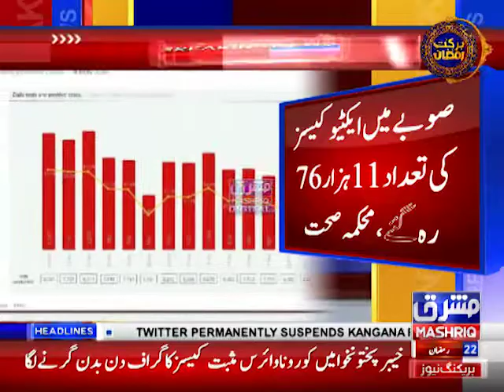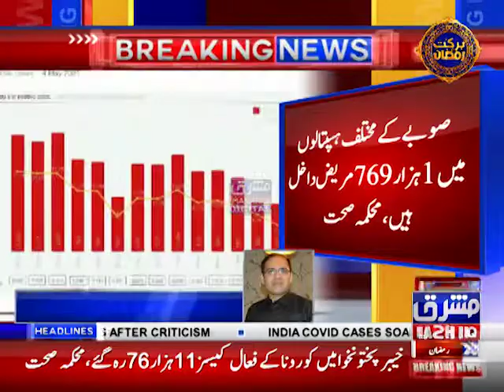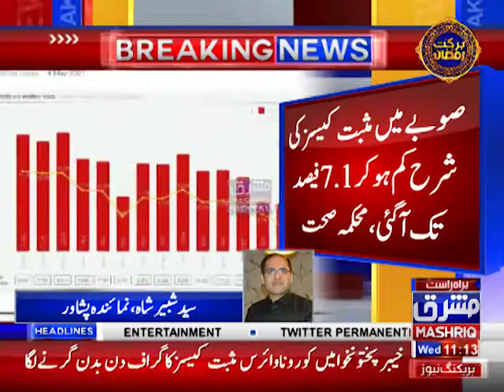خیبرپختونخوا میں مثبت کیسز کے گراف میں نمایاں کمی